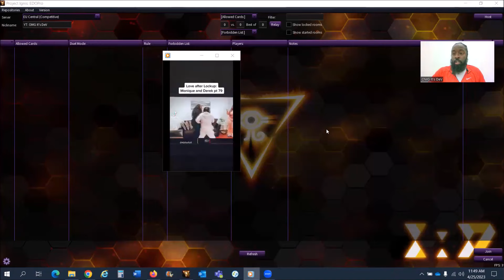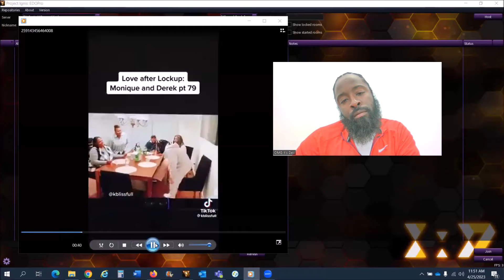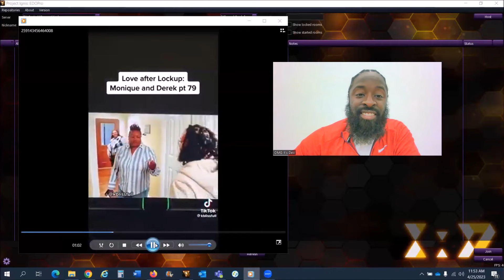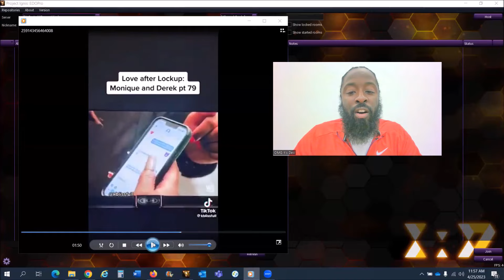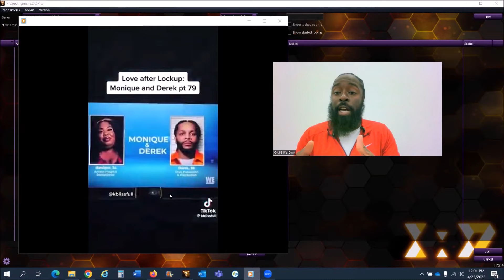Monique Finally Catches Her Man Derek Cheating on Her with Other Women, Looks Like I was Right Again